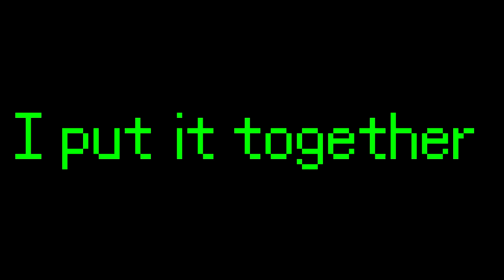Lets PLay - Portal 2 - Episode 3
Here in Episode 3 of Potal 2, we take on turrets and getting closer to Gladis.

Twitch.tv/TheMekkaMan
Facebook.com/TheMekkaMan
Twitter.com/TheMekkaMan
Instagram.com/TheMekkaMan
Mixer.com/TheMekkaMan